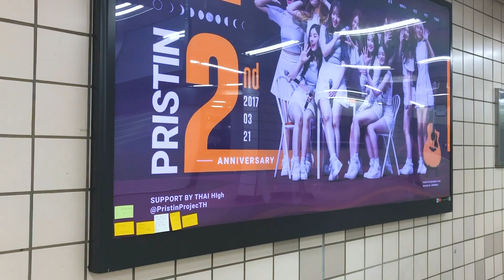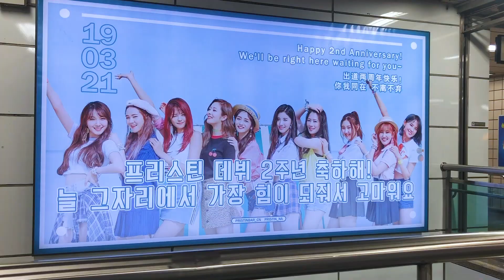PRISTIN 2ND ANNIVERSARY! Ads + Nayoung's Mom's Restaurant | FSinKOREA #11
Can't have a PRISTIN adventure without stopping by PRISTIN Nayoung's Mom's restaurant that has the most delicious 갈국수 I ever had! 🍲

🚫 Please do not remove my logo/edit the video. You may use/repost with proper credit, thank you!

Song(s) in video:
1) PRISTIN - Running